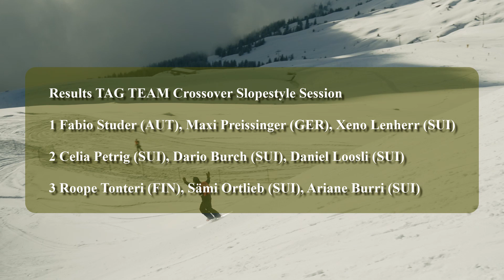世界のトップスキーヤーとスノーボーダーが夢の競演！ TAG TEAM Crossover Slopestyle Session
世界のトップスキーヤーとスノーボーダーが夢の競演！
LAAX OPEN 2020
TAG TEAM Crossover Slopestyle

欧州最高峰のスノーボード・イベント！LAAX OPEN2020
今年も世界から多くのトップライダーが駆けつけ観客を沸かせた
ハーフパイプでは戸塚優斗が２位に入る活躍！
最終日は、夢のスキー、スノーボーダーの競演！
TAG TEAM Crossover Slopestyleが開催された